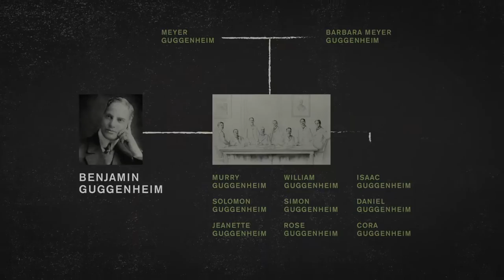Peggy Guggenheim | Familiengeschichte | Clip Deutsch HD German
PEGGY GUGGENHEIM: EIN LEBEN FÜR DIE KUNST | Clip | Ab 5. Mai im Kino

Der Dokumentarfilm von Lisa Immordino Vreeland porträtiert das Leben der Kunst-Ikone Peggy Guggenheim: Ein Leben im kulturellen Umbruch des 20. Jahrhunderts, das von Affären und Beziehungen zu einigen der größten Künstler des 20. Jahrhunderts wie Samuel Beckett, Max Ernst, Jackson Pollock oder Marcel Duchamp geprägt war. Das Leben der Peggy Guggenheim zeigt, dass sich Kunst und Leben nicht ausschließen und in einem ewigen, gegenseitigen Austausch stehen. Ihre Leidenschaft ließ Peggy Guggenheim als Autodidaktin zu einer der einflussreichsten amerikanischen Kunstmäzeninnen, Sammlerinnen und Galeristinnen moderner Kunst werden.

Ein einfühlsames Porträt einer Frau, deren Leben mindestens ebenso faszinierend und ausgefallen war, wie die Kunst, die sie sammelte